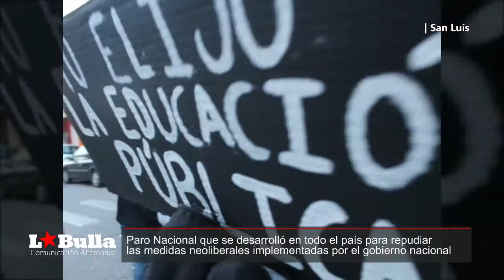Entrevistas | PARO NACIONAL 6 DE ABRIL | MARCHA